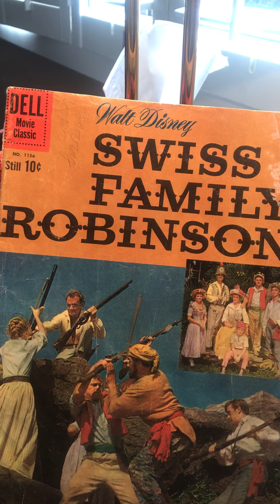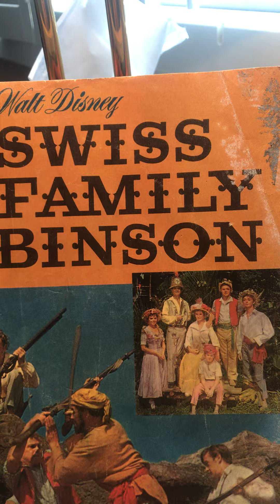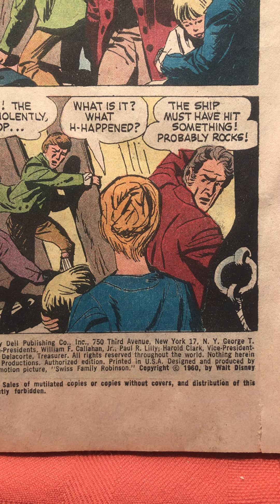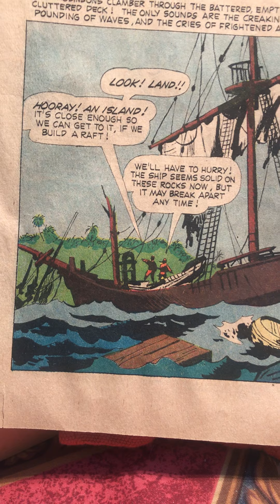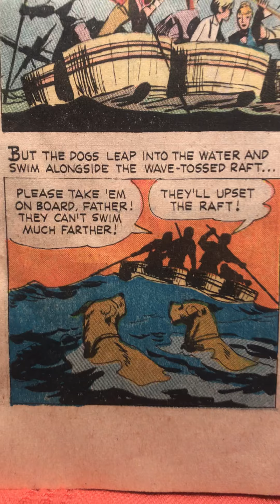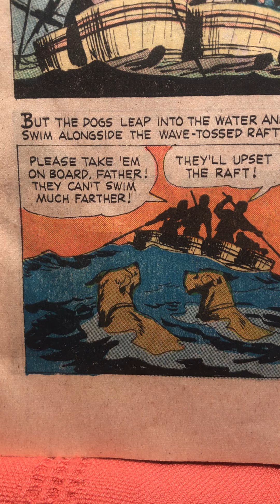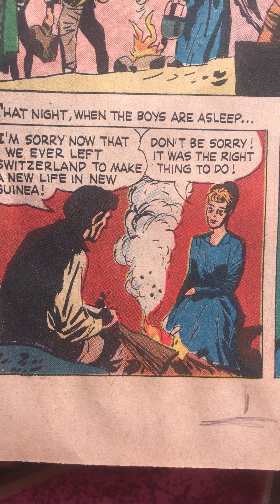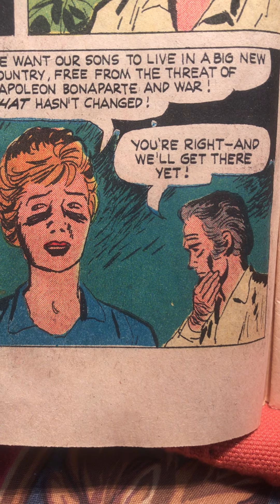Swiss Family Robinson part 1 -IMG 4382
Reading from a 50+ year old addition Walt Disney comic book.
Classic story.